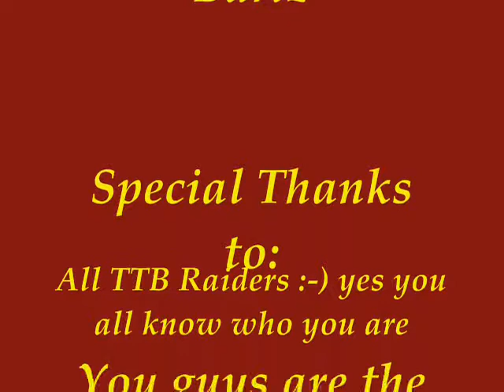TTB WoW old ass video Ragnos kill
oooooooooooooooold